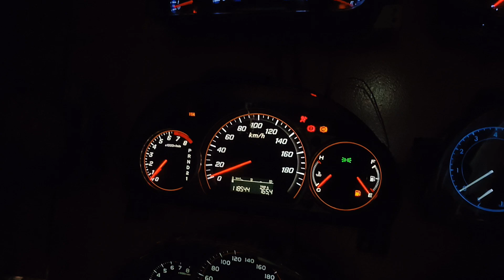Car speedometer king Shahbaz Auto Rawalpindi 03456058500